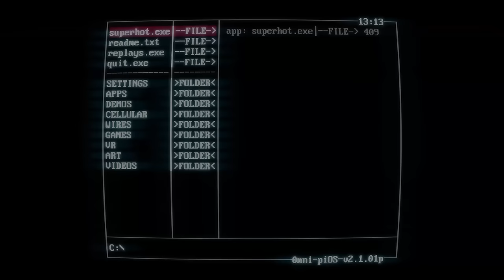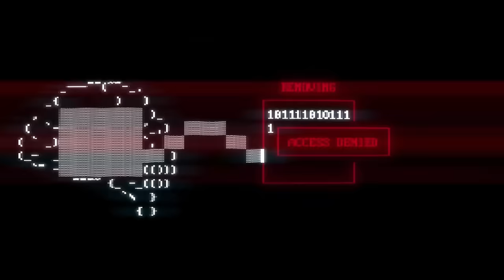SUPERHOT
I might be a little bit late to this new flavor-of-the-month meme game, but hey, better late than never, am I right? This is the most innovative shooter I've played in years, so I decided to share my experience with all of you lovely people.

If you want to see more vids like this, help me out by subbing